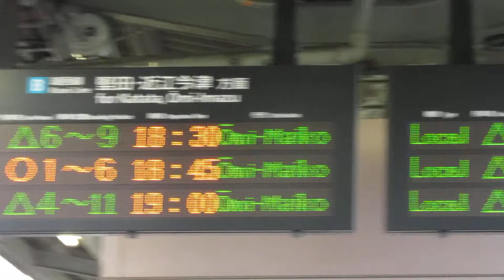JR西日本 比叡山坂本駅 ホーム 発車標(LED電光掲示板) 2018/7